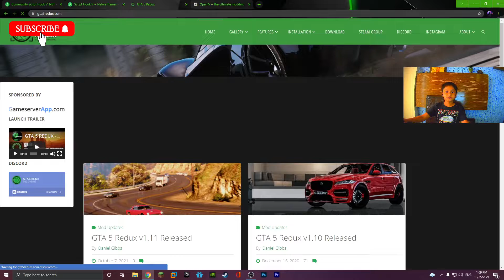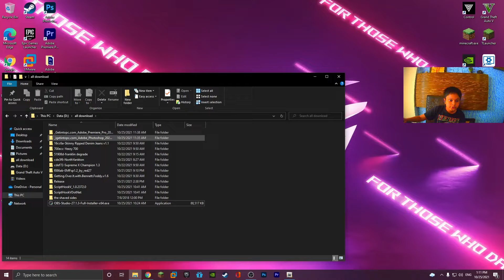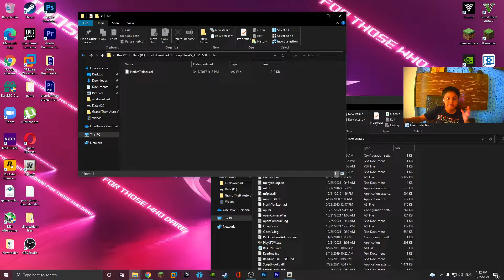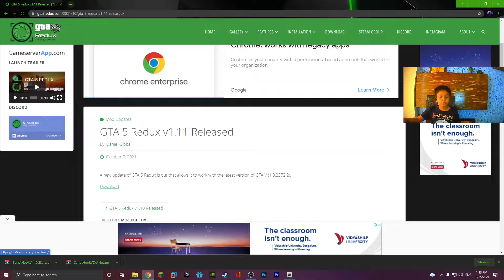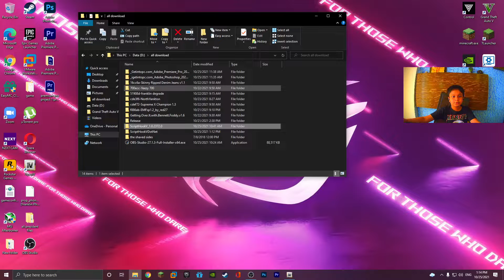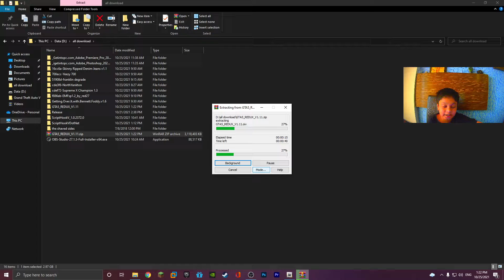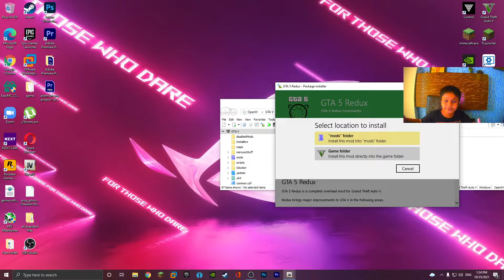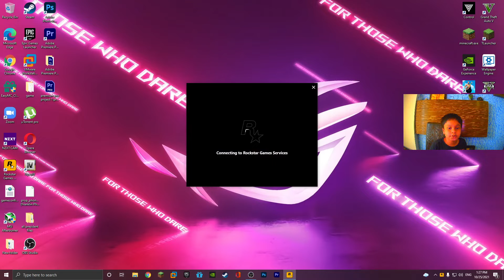how to download redux graphics mod in gta5 for free best hd graphics.+ face reveal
pc specs
8gb ram
gtx 1650 4gb vram
i7 9gernation
play gta5 with keyboard and controller